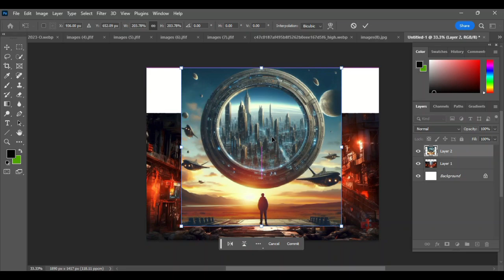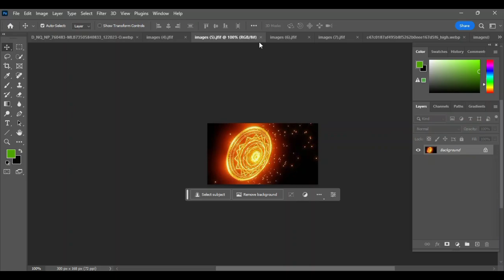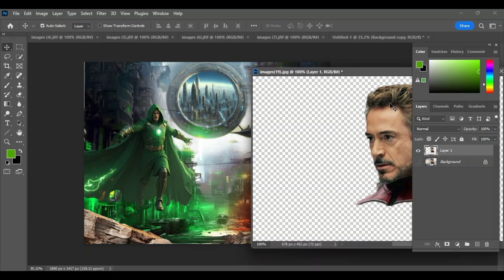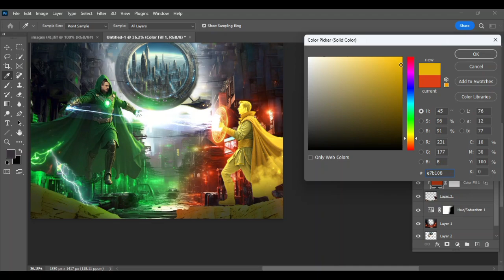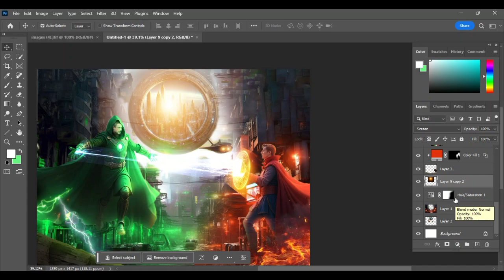Doctor Doom Vs Doctor Strange Poster in Photoshop